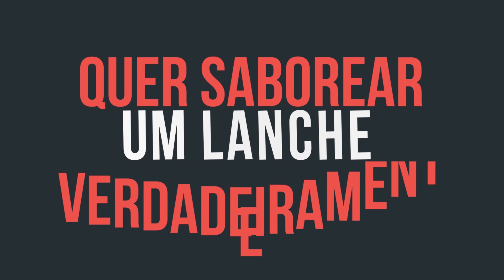Shabba Wonder Perdeu Espaço Pra O Irmão Mbalua Culpado Vs Sauce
Este Curso Foi Por Mim Concebido Com O Grande Objetivo De Transformar A Si, Em Um Fazedor Do Seu Próprio Dinheiro Usando A Sua Rede Social.
Se Eu Consigo, É Sinônimo De Que Você Também Pode.

Para Comprar O Curso E Fazer A Sua Renda
A MALE YA PHEPHA MICROCRÉDITO
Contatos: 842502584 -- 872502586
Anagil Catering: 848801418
Editora Trinta Zero Nove: 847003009
Txopela Rei De Maputo: 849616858

Para Mais Informações Liga: 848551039